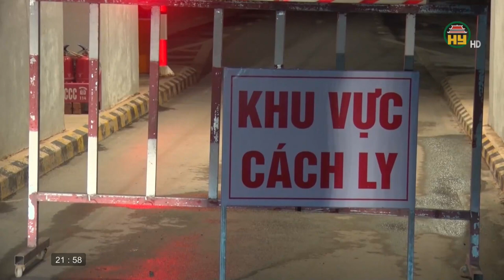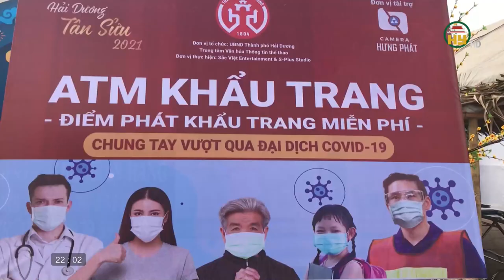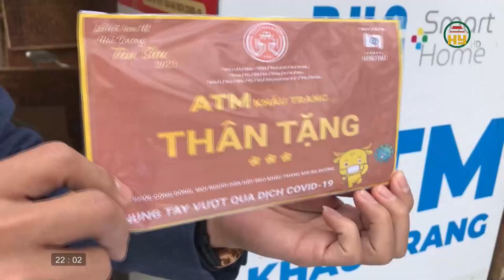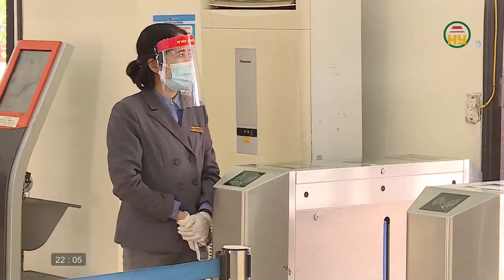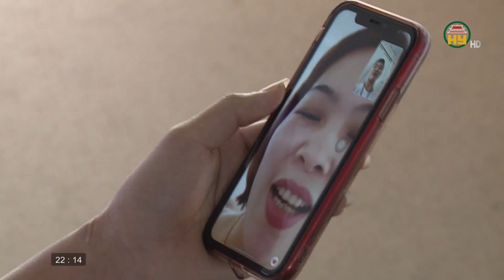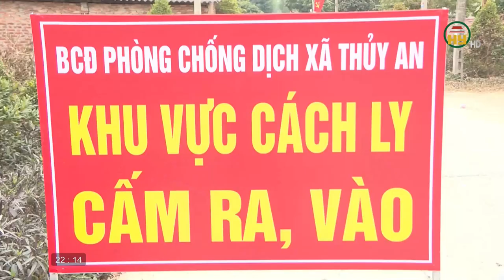Nhìn từ Phố Hiến thứ 2 ngày 8/02/2021